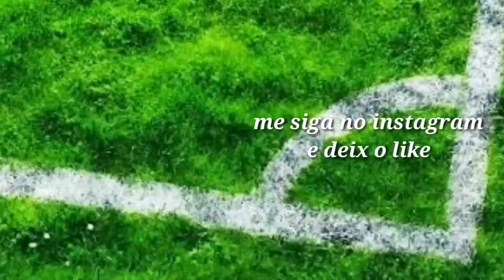Campeãos Estadual e Artilheiros (2017)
Todos os campeões e Artilheiros dos Estaduais no Brasil em 2017

Confira!